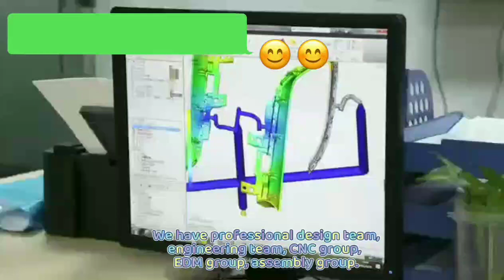professional3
When you work hard enough, luck will come to you unexpectedly.✨✨✨